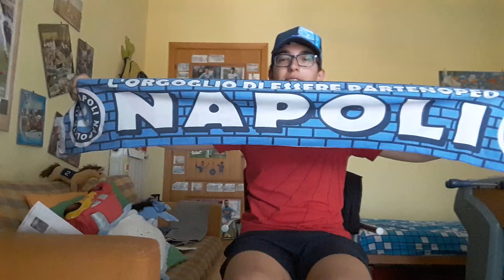ANALIZZIAMO IL SORTEGGIO DEI CALENDARI DI SERIE A!!!/ AVANTI NAPOLI SIAMO TUTTI CON TE!!!